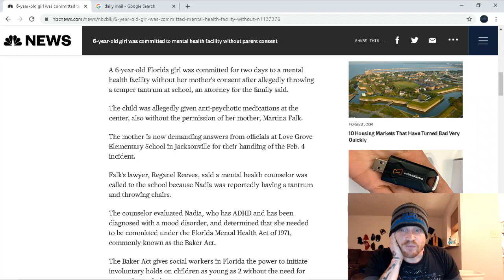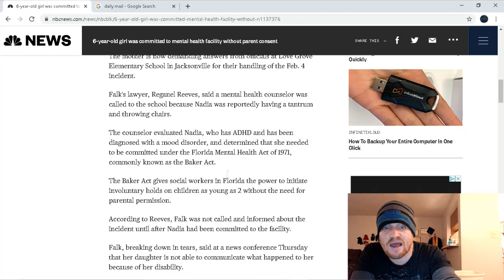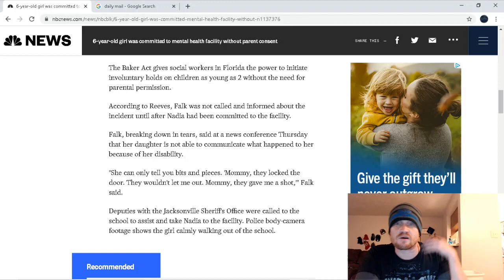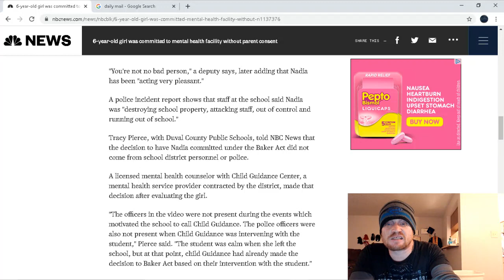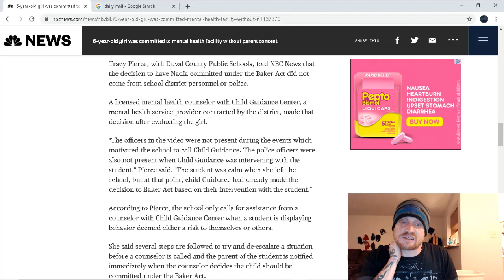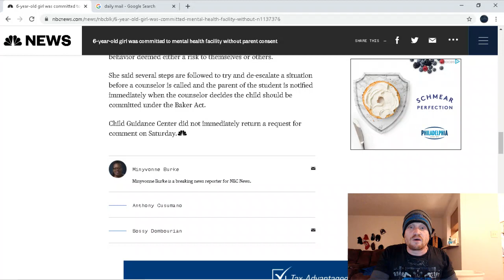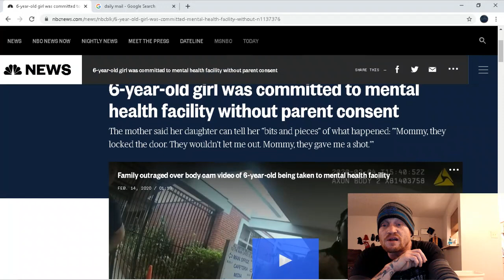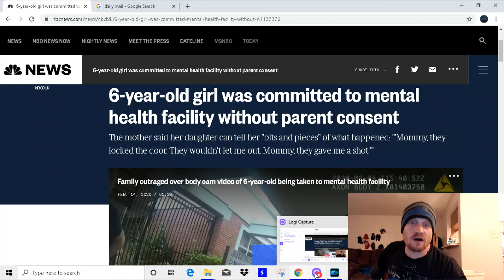School Drugs 6 year old for throwing a tantrum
A Florida school has Drugged and involuntarily committed a 6 year old for throwing a temper tantrum, all without notifying the parent